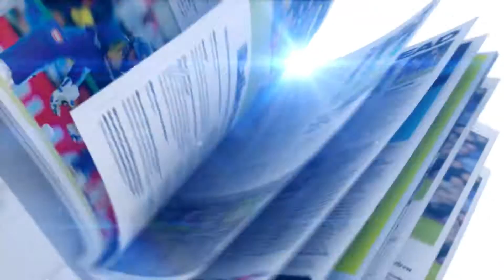香港單車節前奏#1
香港歷來最大型的單車活動、由香港旅遊發展局主辦的香港單車節2016，將會在9月25日舉行，賽事吸引了逾4600名本地及海外的單車手報名參加，屆時必定高手雲氣。